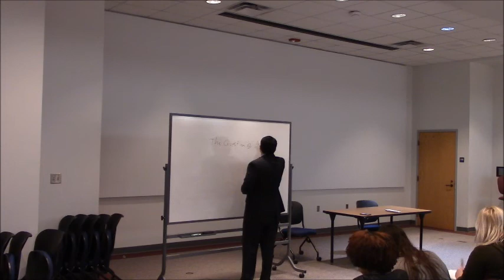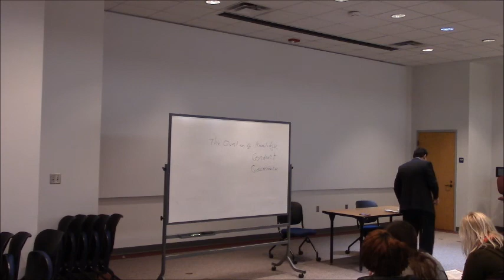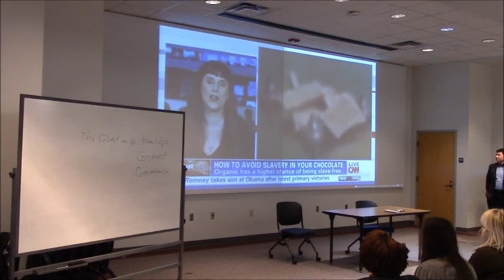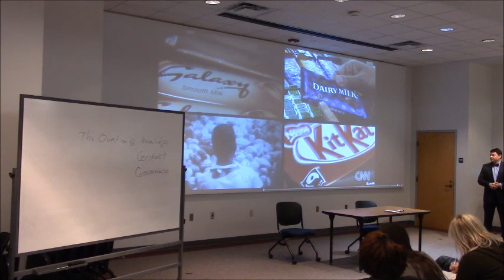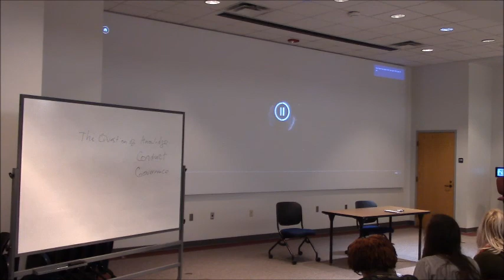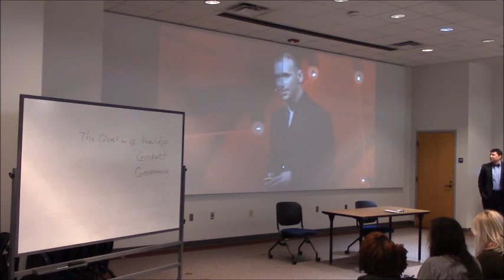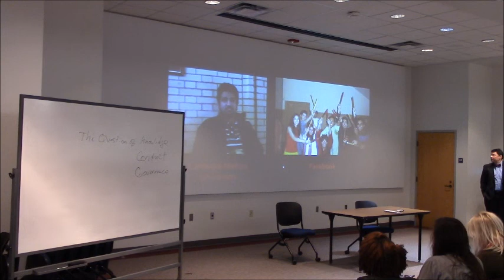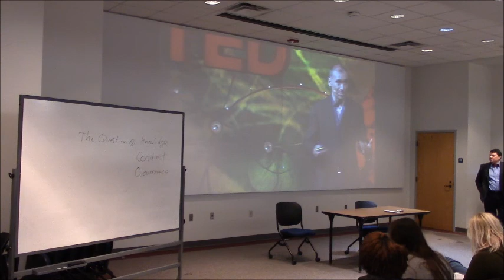Lecture 5.1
Principles of Marketing - Ethics in Marketing